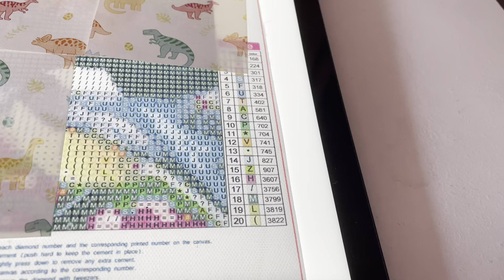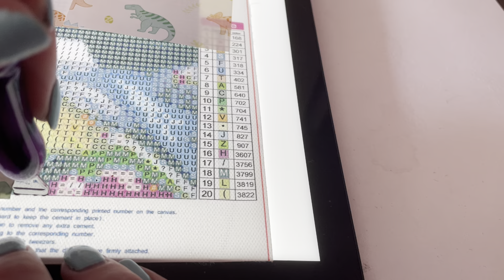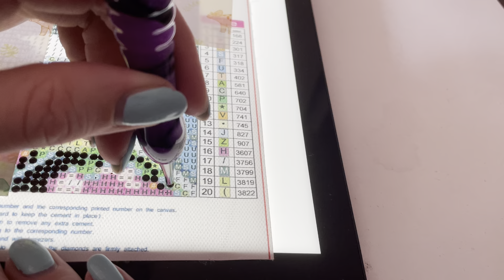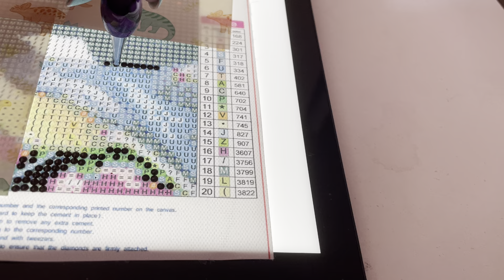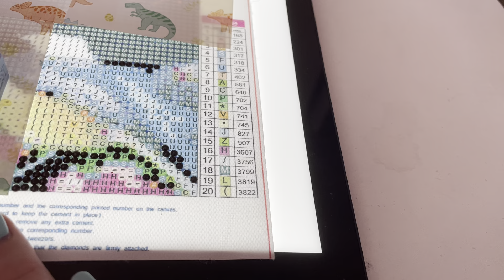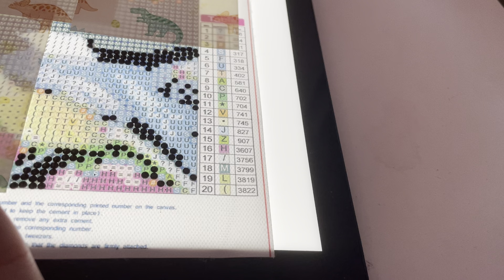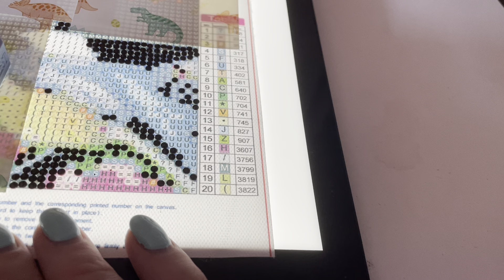Wip and chat red fox